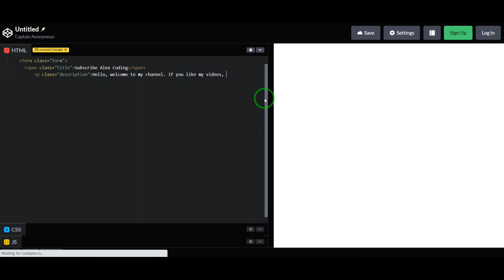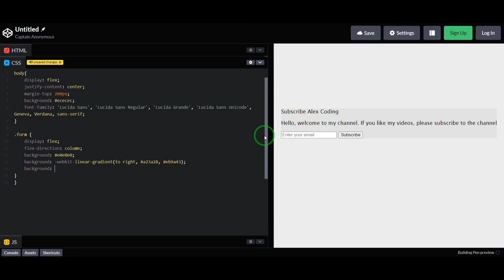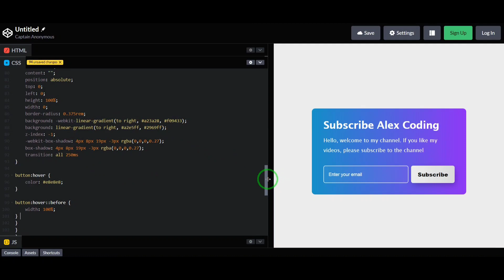how to make subscribe email in html css